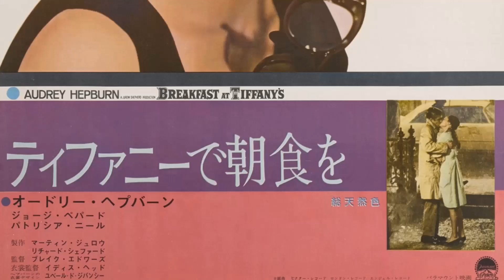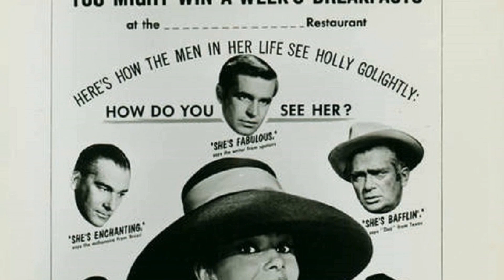Breakfast at Tiffany's Movie A Masterpiece That Is Outdated For The Currrent Generation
Audrey Hepburn as Holly Golightly
George Peppard as Paul Varjak
Patricia Neal as 2E Failenson
Buddy Ebsen as Doc Golightly
Martin Balsam as O.J. Berman
José Luis de Vilallonga as José da Silva Pereira
John McGiver as Tiffany's Salesman
Dorothy Whitney as Mag Wildwood
Stanley Adams as Rusty Trawler
Elvia Allman as Librarian
Alan Reed as Sally Tomato
Beverly Powers as Nightclub Stripper
Claude Stroud as Sid Arbuck
Orangey as Cat
Mickey Rooney as Mr. Yunioshi
Don Anderson as Bartender
Al Avalon as Spieler at Stripjoint
Janet Banzet as Woman
Henry Barnard as Party Guest
Henry Beckman as Narcotics Detective Cronberger